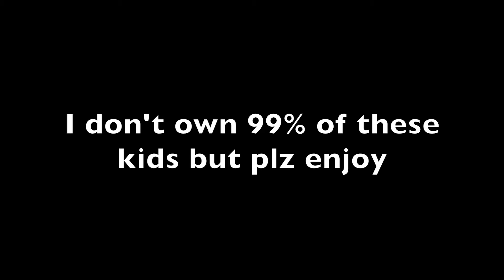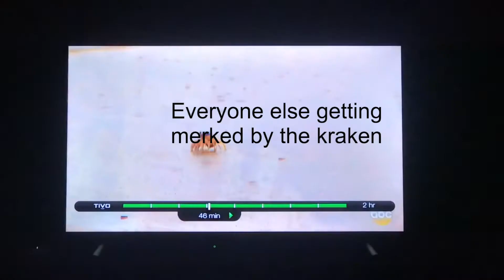dnd vines but it's a crappy sequel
if you have any complaints plz talk to my manager